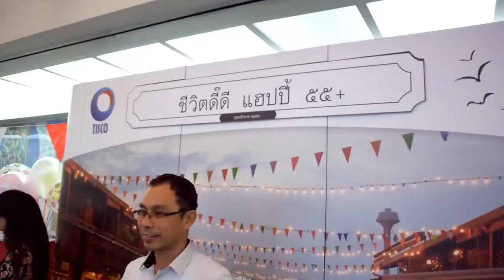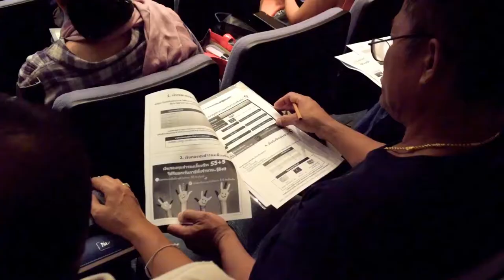ชีวิตดี๊ดี แฮปปี้ ๕๕+ : TISCO PVD 2016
บรรยากาศงาน ชีวิตดี๊ดี แฮปปี้ ๕๕+ : ใช้ชีวิตตามไลฟ์สไตล์สร้างสุขได้หลังเกษียณ